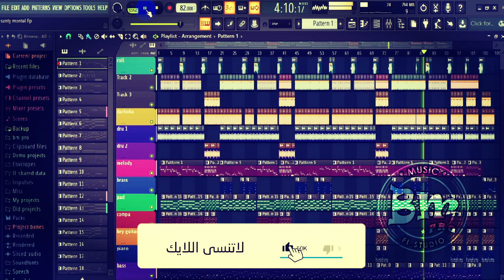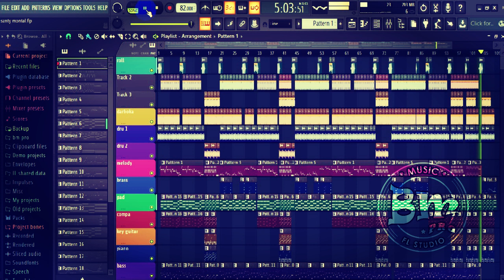insrtumental Rai style sad 2020 موسيقى راي حزين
fl studio instrumental rai
▃ ▄ ▅ ▆ ▇ ▇ █ █ ♥♥لا تنسى الإشتراك و الإعجاب ♥♥ █ █ ▇ ▇ ▆ ▅ ▄ ▃
            🔥 🔥 🔥  Bm production  🔥 🔥 🔥
الموسيقى - BM production   - برنامج fl studio 20
المونتاج  - BM production  - 2019 Adobe Premiere Pro
rai#
rai 2019#
rai 2018#
rai 2 luxe#
,rai2luxe#
rai2lux#